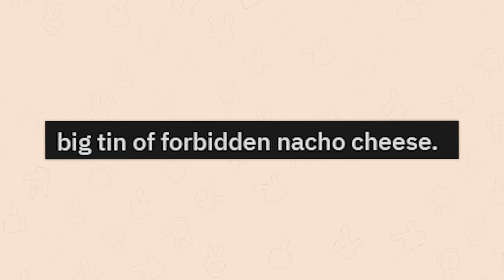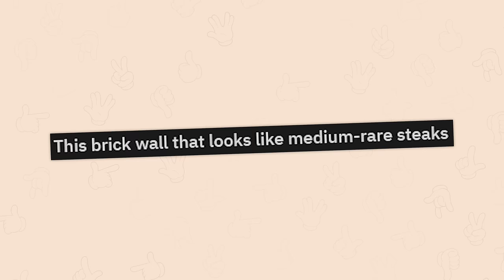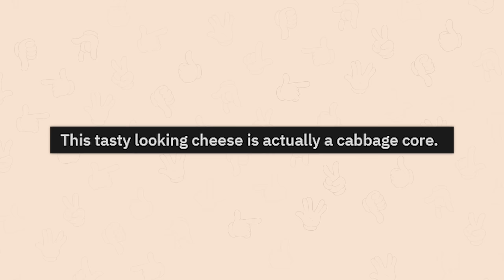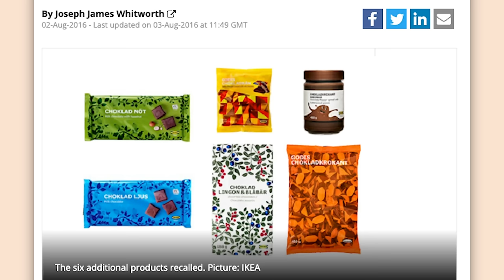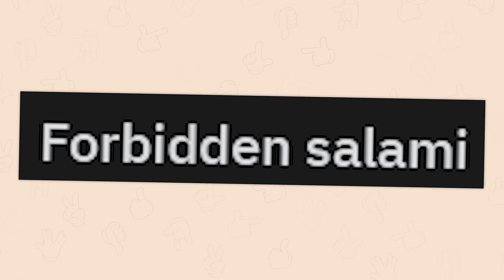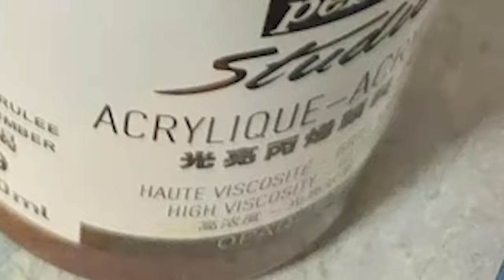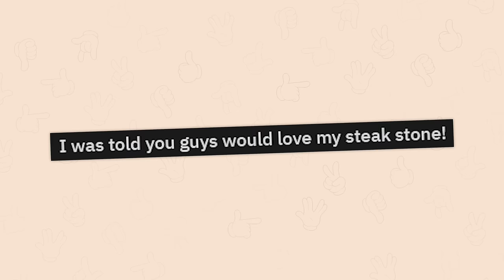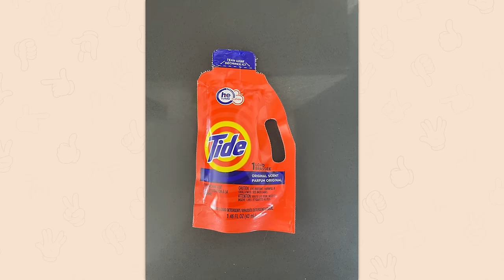THE TOP OF r/FORBIDDENSNACKS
Over TWO hours of the top posts from r/ForbiddenSnacks Reddit. Video credits below.

Jack | ARRRRRGHHHH SPICY!!!: 00:00:00
Lexi | do not eat: 00:11:23
Jack | EAT HER: 00:23:27
Robin | hmmm crunchy: 00:32:49
Jack | mmm engine cheese: 00:40:20
Lexi | MOLTEN BURGER: 00:51:07
Jack | this just rolled in: 01:01:57
Robin | MOLTEN METAL ON BANANA: 01:15:21
Jack | mmm ocean gummies: 01:22:58
Lexi | stop it.: 01:32:46
Robin | OH NO: 01:48:45
Robin | pull it: 01:57:06